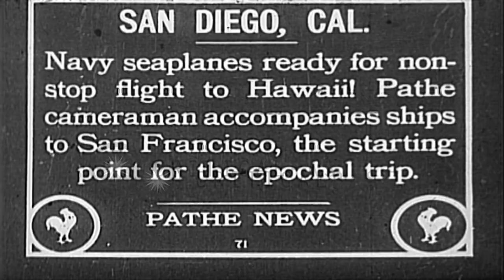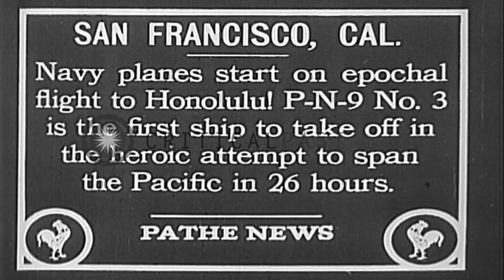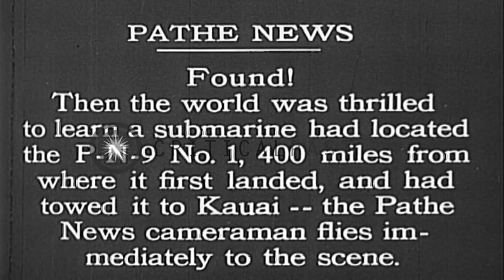US Navy PN-9 flying boat piloted by Commander John Rodgers takes off for flight t...HD Stock Footage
US Navy PN-9 flying boat piloted by Commander John Rodgers takes off for flight to Hawaii from San Fransisco, California.

US Navy PN-9 flying boat in flight for Hawaii from San Fransisco, California. United States Navy PN-9 flying boat piloted by United States Navy Commander John Rodgers takes off for flight to Hawaii. Mountains in the background. The PN-9 in flight. The PN-9 taxis down the sea aircraft ramp into water. Crew members around the PN-9 anchored in the water. PN-9 takes off. The PN-9 in flight. PN-9 anchored in water. Men on the bow wave. Location: San Francisco California. Date: September 1925.

57,000+ broadcast-quality historic clips for immediate download.